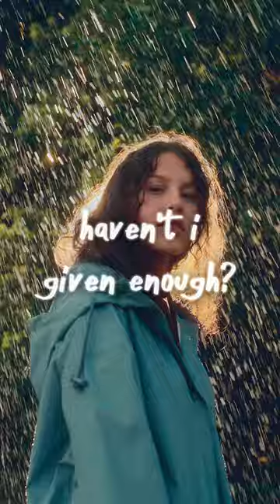haven't i given enough? - Gilded Lily by Cults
haventigivenenough GildedLily sadsongs chillsongs how was i supposed to see the way haven't i given enough given enough haven't i given enough - Gilded Lily with lyrics by Cults